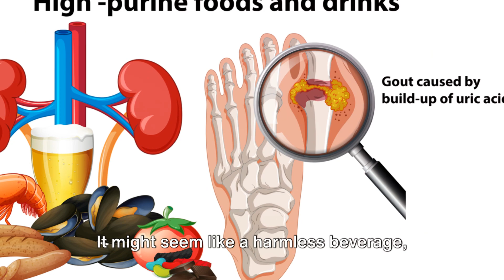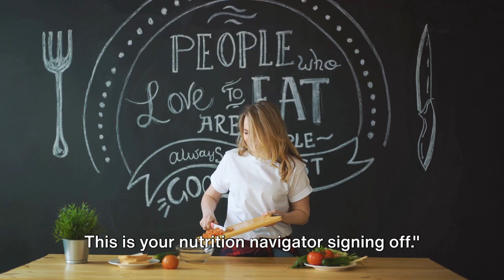Gout Nutrition Guide: Managing Symptoms the Right Way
Welcome to our Gout Nutrition Guide video, where we will discuss how to manage gout symptoms the right way through proper nutrition. Gout is a form of arthritis that can cause severe pain and swelling in the joints, and diet plays a crucial role in managing this condition. In this video, we will provide you with helpful tips and information on the best foods to eat and avoid to help alleviate gout symptoms. Whether you suffer from gout or simply want to learn more about how nutrition can impact your health, this video is for you.